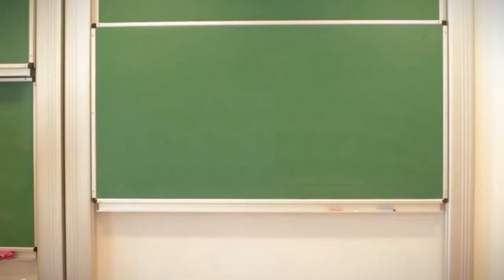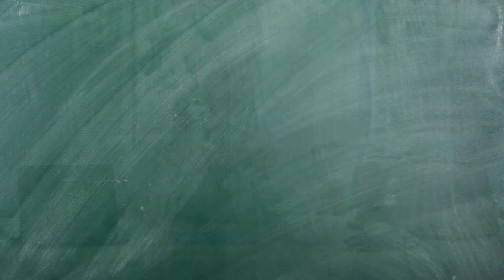Why do I have a runny nose and sore throat?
Doctor Cory Young tells children how our immune system works, comparing it to an inner army which protects us against germs, such as bacteria and viruses. He invites students for the lesson made available by WhyBlueSky.

Speaker: Cory Young
Interview: Agnieszka Żarnowska
Shooting: Witold Dajek
Editing: Michał Małkowski